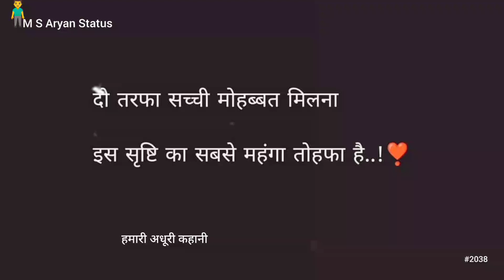सच्ची मोहब्बत मिलना || ❣️Reality Of True Life || 👫❤True Life Partner Video || @MSAryanStatus #2038